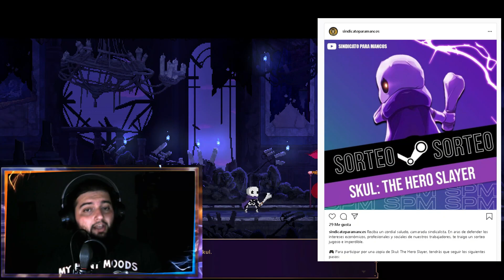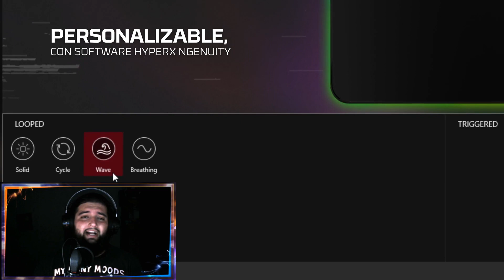La relevancia de los PERIFERICOS GAMING l Son realmente IMPORTANTES?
El mercado está lleno de periféricos varios los cuáles están destinados al gaming en diferentes gamas, tanto de entrada como los más premiums. Pero son realmente importantes? Doy inicio a una serie en la cual vamos a intentar dilucidar dicha cuestión en los diferentes ámbitos.